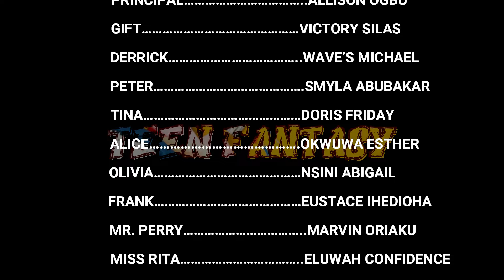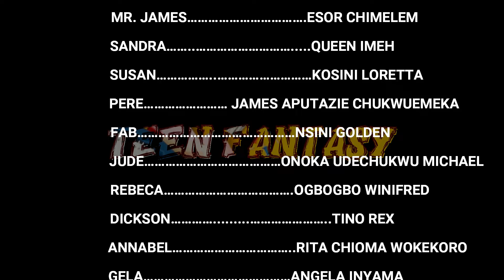TEENS FANTASY (EP 1) 2023.... A story you can't fail to follow up